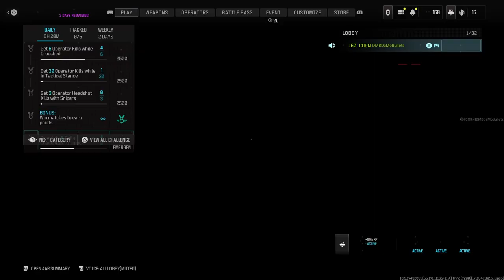Me and my lover 12 gauge